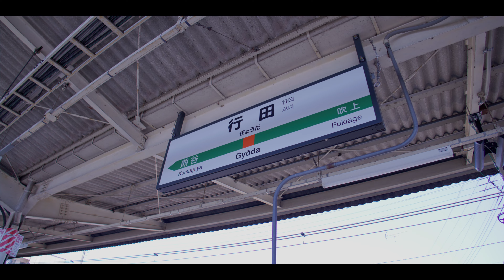Sakitama Archeorigical Park(さきたま古墳群) : RED KOMODO 6K footage × Track Tribe “Higher Kiss” 20230319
CAMERA : RED KOMODO 6K
LENS : Canon RF16mm F2.8 STM
DATE : 19/March/2023
EDIT. : Davinci Resolve 18